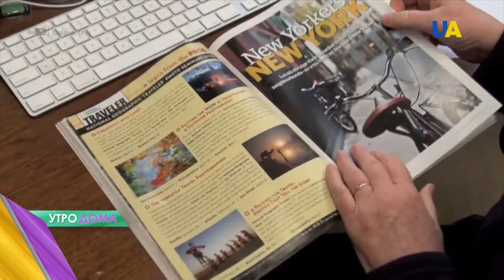День рождения Бориса Барского и премьера сериала "Друзья": 22 сентября в истории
22 сентября 1888 года в печать вышел первый номер журнала National Geographic.
В этот день в 1895 году родился известный голливудский актер Пол Муни.
62-й день рождения сегодня отмечает народный артист Украины Борис Барский.
41 год назад началась Ирано-иракская война.
22 сентября исполняется 27 лет культовому американскому сериалу "Друзья".
Сколько языковых версий журнала National Geographic существует сегодня? Какие кинокартины прославили Пола Муни? Чем украинскому зрителю полюбился Борис Барский? Что спровоцировало Ирано-иракскую войну? Сколько наград завоевал сериал "Друзья"? Об этом и не только узнавайте в сюжете "Утро Дома".